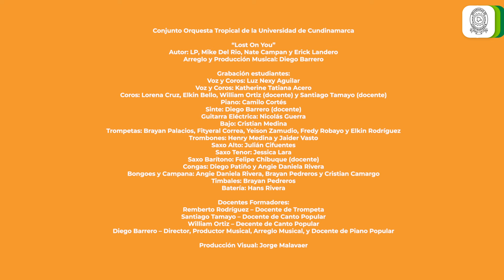Cover Lost On You de la Orquesta Tropical de la Universidad de Cundinamarca.